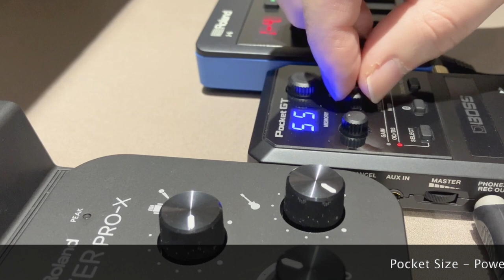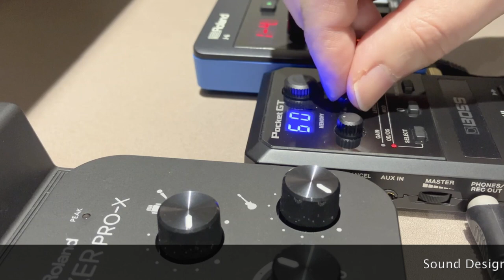Sound Design Tip: Pocket Power! [ with Synth & Guitar Multi effect ]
Roland J-6, BOSS Pocket GT, Roland GO: Mixer Pro-X